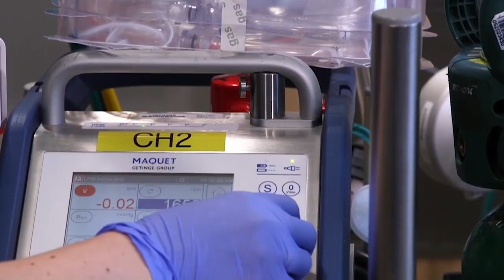New AI bot will soon be ready to help UArizona medical students